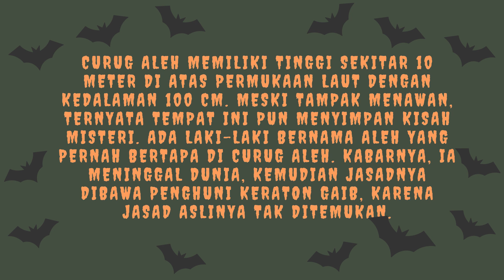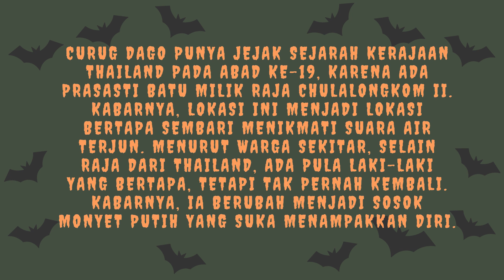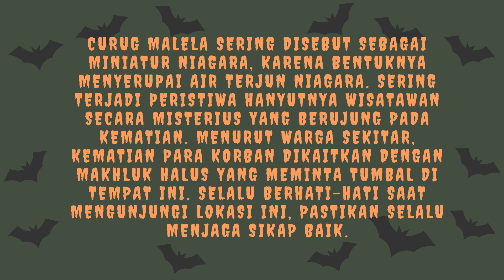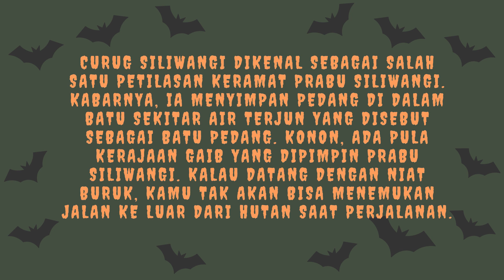MERINDIINNGGGG !!! 7 Air Terjun Angker di Bandung bikin Kamu Terbirit Birit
Air terjun di Bandung terkenal akan keindahan nya dan kesegarannya. Tetapi, air terjun di Bandung menyimpan berbagai cerita mistis yang sangat melekat. Kita punya 7 air terjun angker di Bandung yang bakalan bikin kamu bergidik ngeri setelah melihatnya.

Maka dari itu kita harus menjaga sikap kita ketika sedang berada di tempat alami seperti di air terjun ini agar kita selamat.